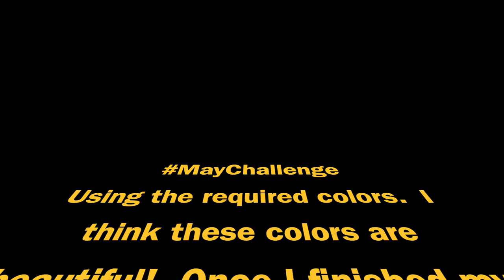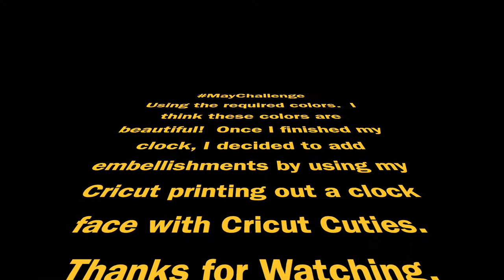#106, KS Resin May Challenge, Resin Clock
I decided to enter the May Challenge from KS Resin.  I use and really love KS Resin.  There challenge was to use these 5 colors.  I am using Mica Powder from Arteza.  I use and buy "Ultra", because of the extra UV protection and high heat tolerant, since I make a lot of coasters.

This took a couple tries.  First part of video is my fail, then I sand and start again.

Colors used:
Caramel Brown
Bronze
Light Plum
Bubble Bath &
Bubble Gum

The embellishment used was vinyl and my cricut machine.  I love these cute little Cuties and especially about 6:00 "frustration".  The weeding part of the vinyl do cause a little frustration and most of us cricut uses can relate to. lol.

For quick reference:
0:00 Intro
0:32  Colors Used
1:03 Failed 1st attempt
1:49 Starting again
4:15 Cleaning off the back
5:22 Adding Embellishment (Cricut vinyl)
6:17 Inserting mechanism
6:33 Attaching the hands
6:46 Finished Clock